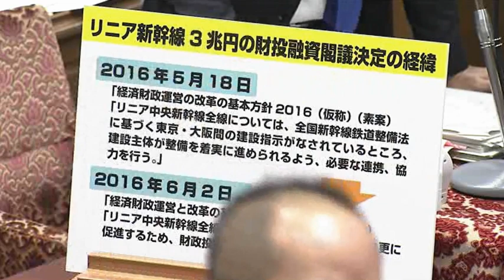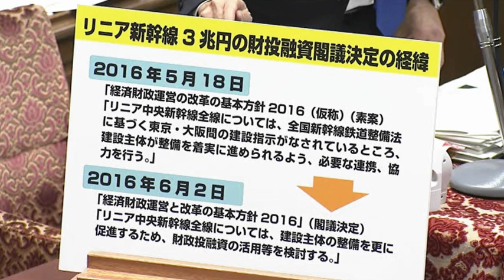🔴あぁ??なんや!?と目線の相手に威圧的な態度をとりバトル答弁開始へｗ・・・2018年02月07日 予算委員会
バトルモード突入です！
以下の動画も是非ご覧になってください。

【関連動画】

森友担当職員の遺書の中身がやばすぎる...佐川長官を辞任に追い込んだ【麻生太郎・安倍晋三】

【これぞ野党！】麻生も絶賛の植松恵美子！なぜ民主党にいた？と誰もが思う神質疑！

【国会面白】麻生太郎氏 約2秒で答弁完了し、場内爆笑wwwww これぞ名人芸！